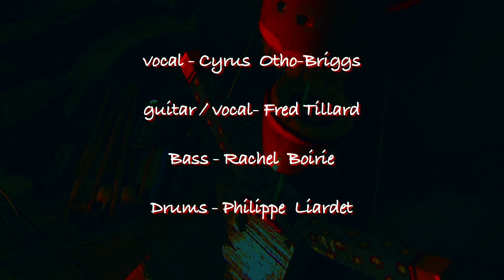FRITZ KARTOFEL "Let Me Cough"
Vidéo clip live de Fritz Kartofel!!